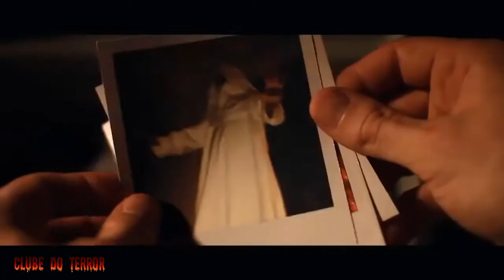THE VOID - 2017 HORROR MOVIE TRAILER 2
Quando uma horda de criaturas parasitas mutante ameaça violar um hospital isolado, um policial solitário e um grupo de funcionários do hospital se reúnem para fortalecer por dentro seus muros. Mas enquanto eles se preparam para a luta de suas vidas, eles vão descobrir que o verdadeiro terror já está dentro.